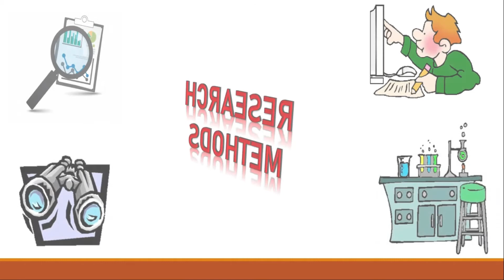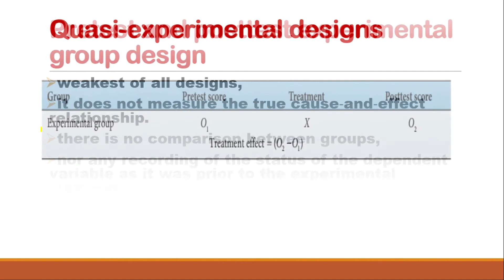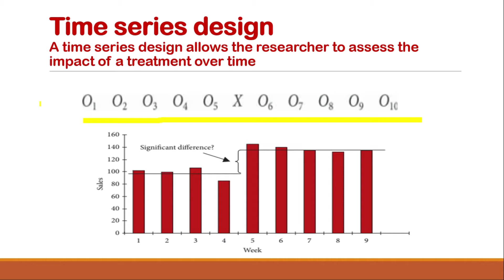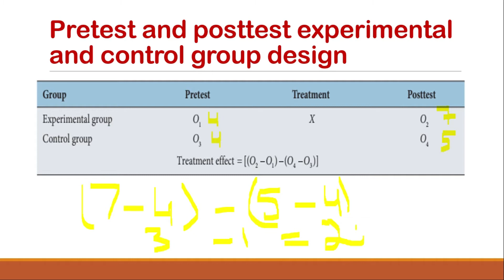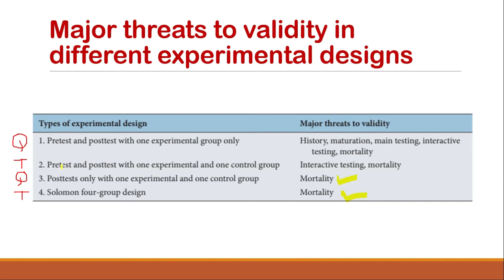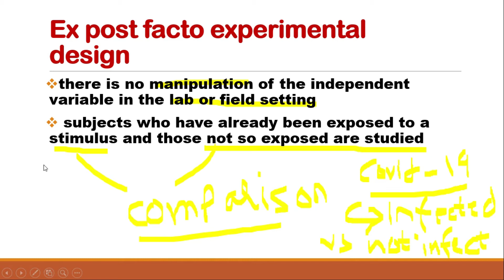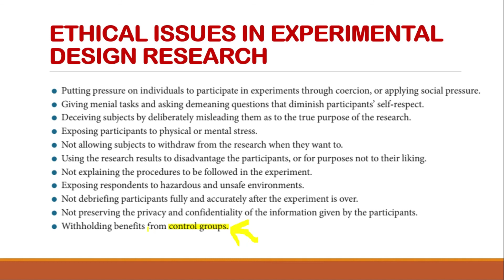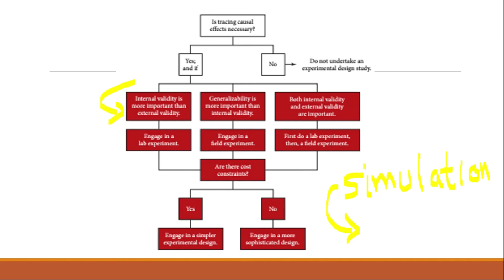Business Research Design: Experimental Research design part 3: types of research designs